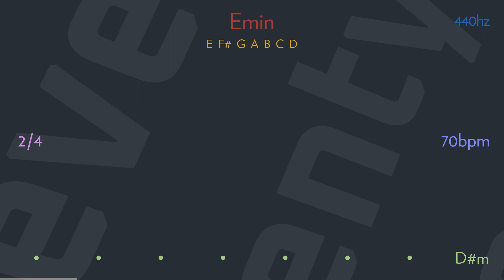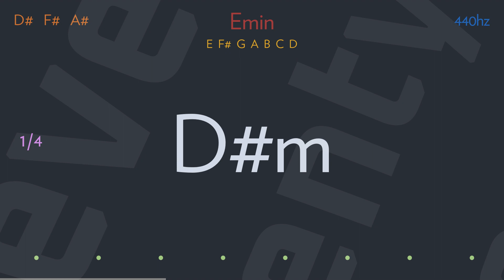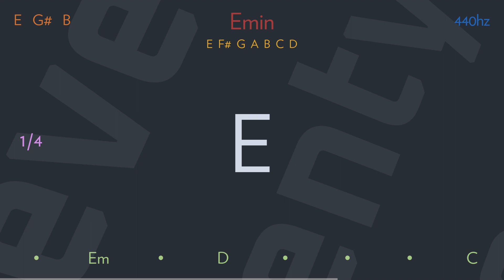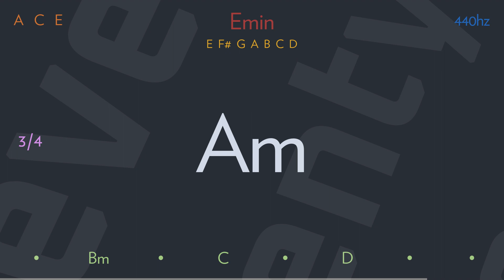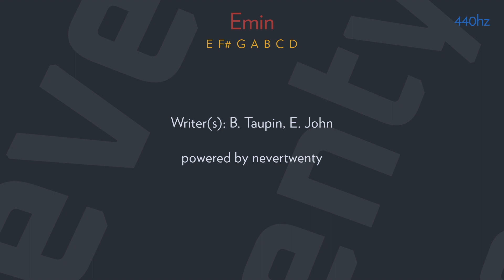indian sunset by ELTON JOHN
As I awoke this evening
With the smell of woodsmoke clinging
Like a gentle cobweb hanging upon a painted teepee
Oh, I went to see my chieftain
With my war lance and my woman
For he told us that the yellow moon would very soon be leaving

This I can't believe I said
I can't believe our Warlord's dead
Oh, he would not leave the chosen ones
To the buzzards and the soldiers guns

Oh, great father of the Iroquois
Ever since I was young
I've read the writing of the smoke
And breast-fed on the sound of drums

I've learned to hurl the tomahawk
And ride a painted pony wild
To run the gauntlet of the Sioux
To make a chieftain's daughter mine

And now you ask that I should watch
The red man's race be slowly crushed
What kind of words are these to hear
From Yellow Dog, whom the white man fears?

Oh, I take only what is mine, Lord
My pony, my squaw and my child
Oh, I can't stay to see you die
Along with my tribe's pride

I got to search for the yellow moon
And the fathers of our sons
Where the red sun sinks in the hills of gold
And the healing waters run

Trampling down the prairie rose
Leaving hoof tracks in the sand
I welcome with my hands

I heard from passing renegades
Geronimo was dead
He'd been laying down his weapons
When they filled him full of lead

Now there seems no reason why I should carry on
In this land that once was my land
I can't find a home
It's lonely and it's quiet
And the horse soldiers are coming
And I think it's time I strung my bow
And ceased my senseless running

For soon I'll find the yellow moon
Along with my loved ones
Where the buffaloes graze in clover fields
Without the sound of guns

And the red sun sinks, at last
Into the hills of gold
And peace to this young warrior
Comes with a bullet hole

Writer(s): B. Taupin, E. John